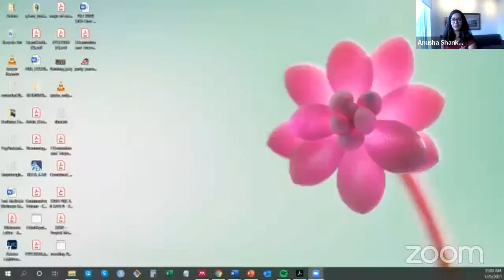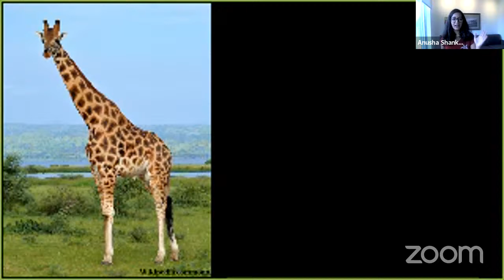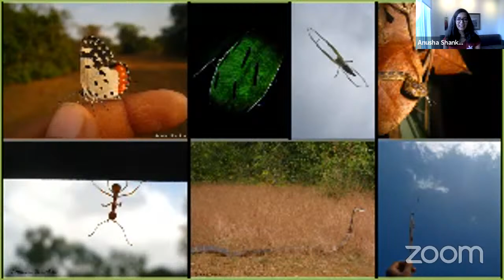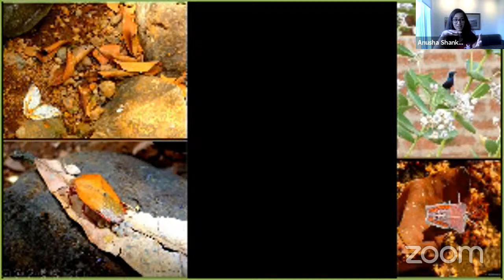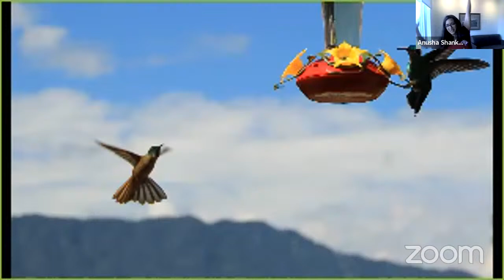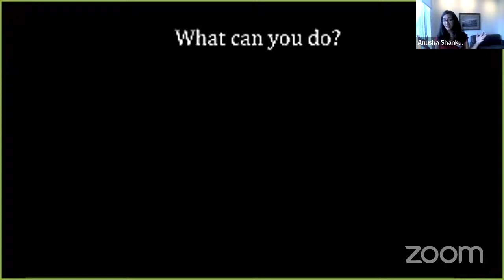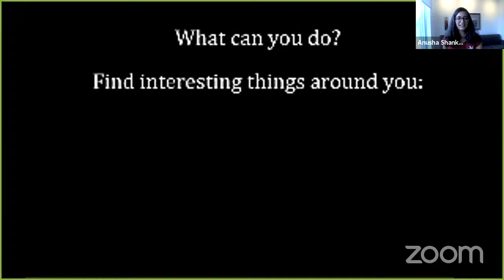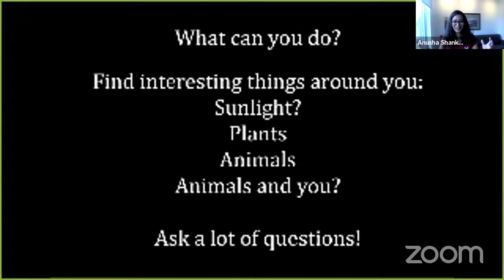Explorer Classroom | Hummingbirds with Anusha Shankar